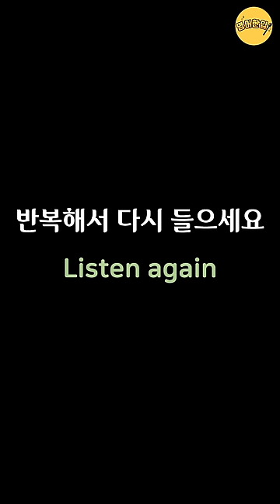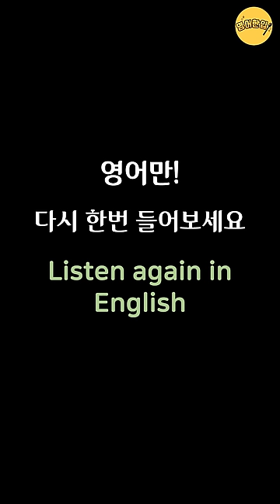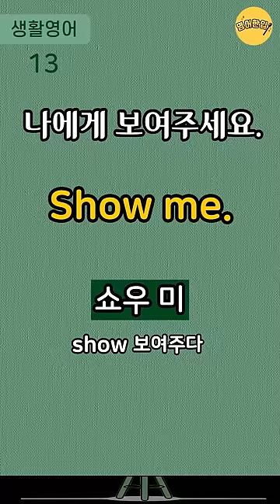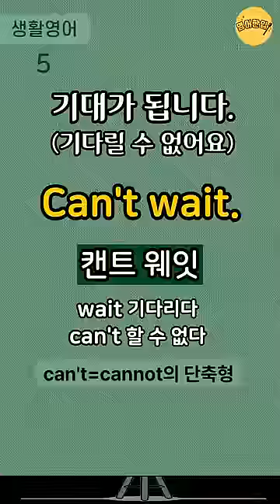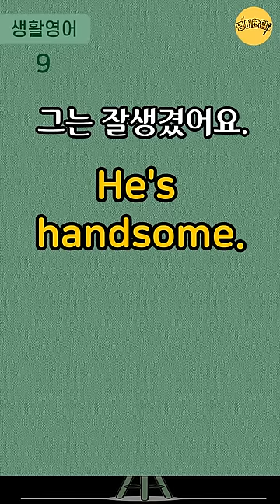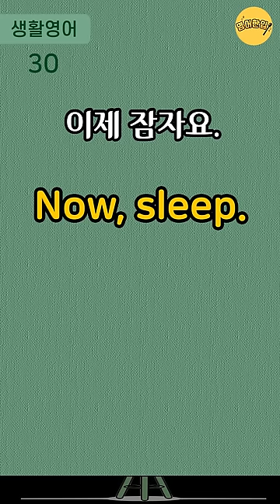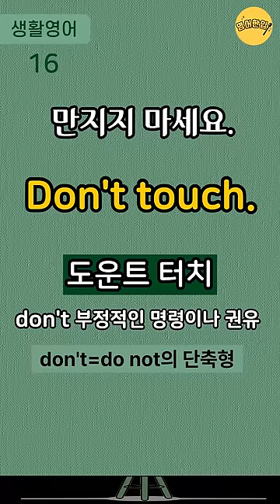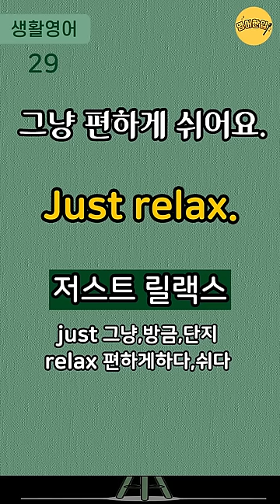[왕초보영어회화 #5] 초간단 2단어 영어문장｜2단어로 말하는 생활영어｜미국 7살 수준 짧고 쉬운영어｜왕기초영어회화｜생활필수영어｜영어공부｜영어듣기｜그냥듣기만 하세요 [영어한입]